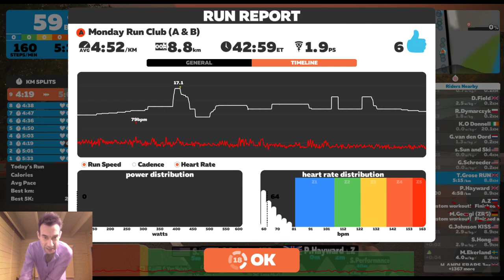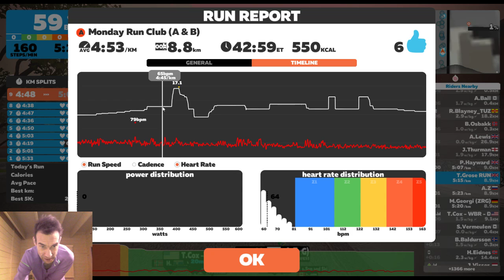Zwift Monday Run Club with Lionel Sanders encounter 27 Aug 18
I was virtually virtually running in this using the Treadmill Smart Speed app.
18:00 Lionel Sanders take down :)